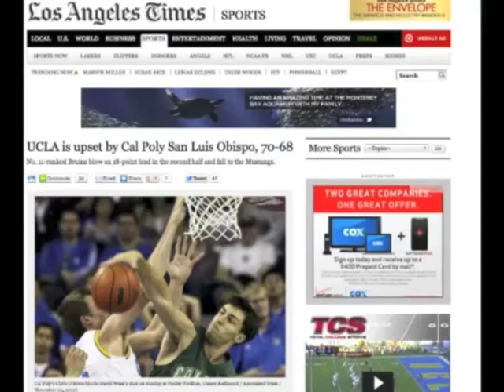Cal Poly Men's Basketball Highlight Tape 2012-13